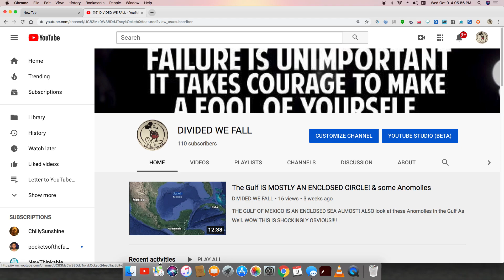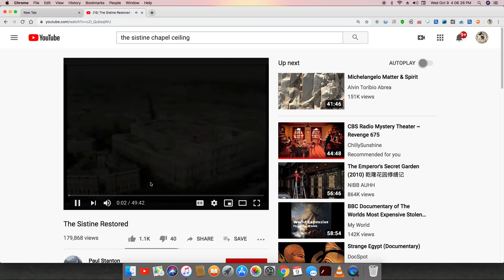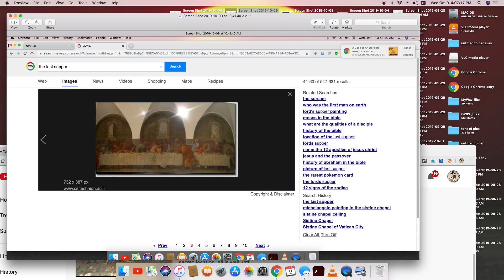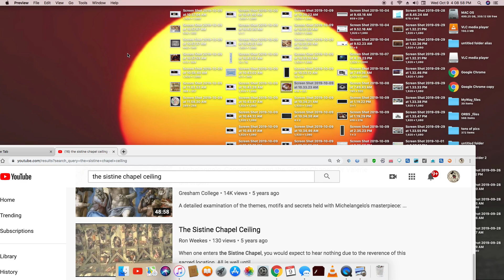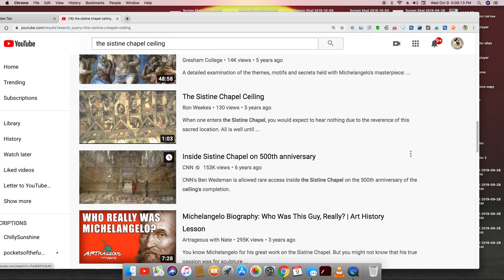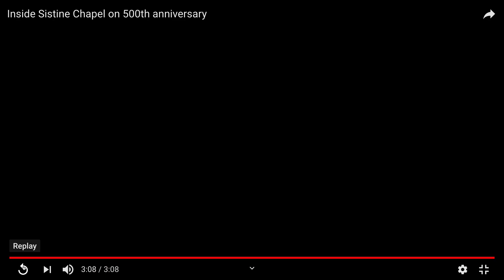WTF Biggest Mandela EFFECT YET M. Angelo painted thesisteen chapel at 33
HUGE MANDELA EFFECT GOD now has an arm around a NEW CHARACHTER.WTF  WERE GETTING CLOSE GUYS